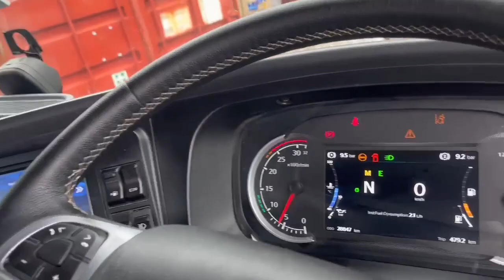Jan 2024 Auction: Lot 1: 2021 Sinotruck C7H 540 Series Prime Mover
Lot 1: 2021 Sinotruk C7H 540 Series Prime Mover Rego No: XB46FB (Sold Unregistered), Vin No: LZZ8CLXDXMC428859, Model: ZZ4256V324HE1R, Odometer: 28,847km, Seats: 2 + Sleeper Cabs, Transmission: Automatic, GVM: 25,000kgs, GCM: 75,000kgs, Tare: 9,150kgs. Inspection Recommended, See Photos and Video For More Details. Location: Rear Yard, Unit 2 - 70 Flanders St, Salisbury QLD.  A Buyers Premium of 7.15% (GST Inc) Will Be Applied.